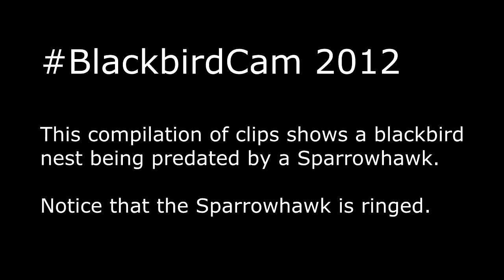Sparrowhawk Blackbird Predation 060412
This clip shows a Sparrowhawk predating a blackbird nest I was monitoring on my live cams. Interesting to see that the Sparrowhawk is ringed.